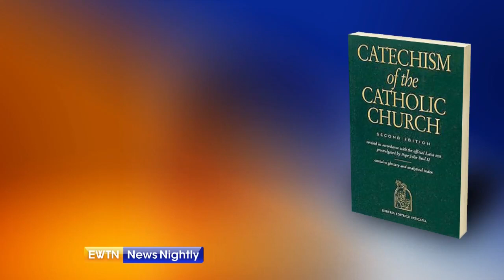Catholic response to President Trump's proposal for death penalty - ENN 2018-03-19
President Trump calls for stiffer penalties for drug traffickers, including the death penalty, as part of his push to fight the nation's opioid edpidemic. Today, he traveled to New Hampshire, a state hit hard by the crisis, to sell his proposal. White House Correspondent Mark Irons brings us the Catholic response.